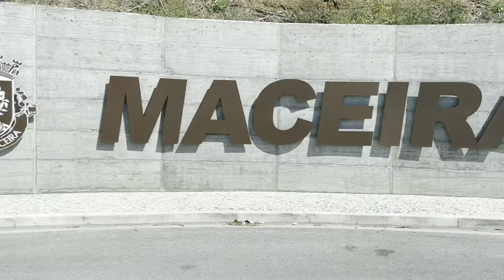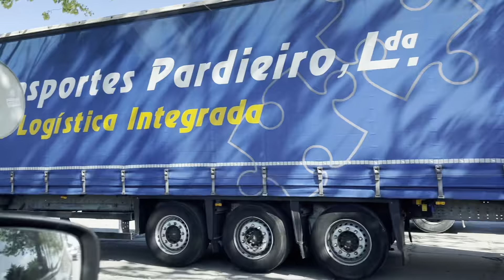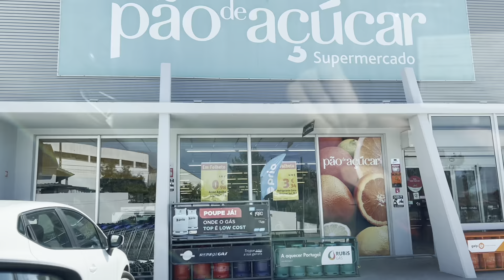Conheça Vila de Maceira em Leiria Portugal.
Onde morar em Leiria, Portugal?

Conheça a Vila de Maceira em Leiria Portugal. @nossabagagem

Olá pessoal nesse vídeo conhecemos junto com vocês a Vila de Maceira que fica aqui no Distrito de Leiria.

Maceira é uma vila portuguesa do município e distrito de Leiria.

Nós gostamos muito da Maceira tem bastante fábricas ao redor.

E como falamos no vídeo aqui abaixo esta o link para procurar trabalho e casas para alugar na Maceira ou em outra cidade de Portugal.

Espero que gostem! Compartilha com um amigo.

✨Sites para encontrar trabalho em determinada área em Portugal.

✨Sites para encontrar apartamentos/casas/quartos para alugar em Portugal.

🛄Já experimentou a Airbnb?🛄

Airbnb é um serviço online comunitário para as pessoas anunciarem, descobrirem e reservarem acomodações e meios de hospedagem.
📍Registe-se com a minha ligação e terá até €50 de desconto na sua primeira viagem.